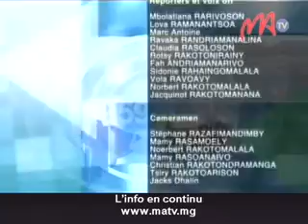13 FANOSORANA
N o t a n t e r a h a n a   n y   f a r a n ' n y   h e r i n a n d r o   l a s a   t e o   t e n y   A m b o h i m a r i n a   I t a o s y   n y   f a n o s o r a n a   l o h o l o n a   s y   f a n o k a n a n a   d i a k o n a   h o a n ' n y   t o m p o n ' a n d r a i k i t r y   n y   f i a n g o n a n a   A p o k a l y p s y   a n y   F r a n t s a .